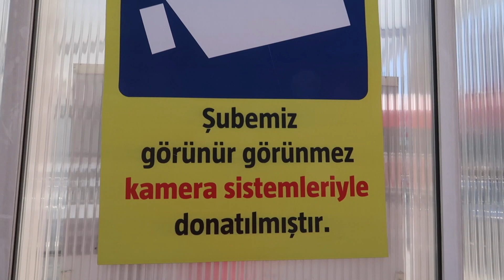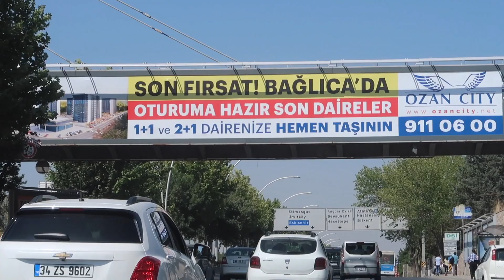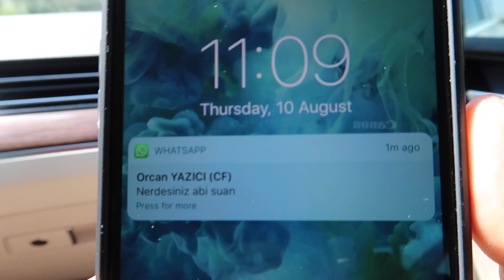Vlog EP22 - Yeni başlayanlar için kaykay!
WD40 ile kaykayları adam ettikten sonra Muzaffer'den yeni başlayanlara kaykay tavsiyeleri!

İyi seyirler :)